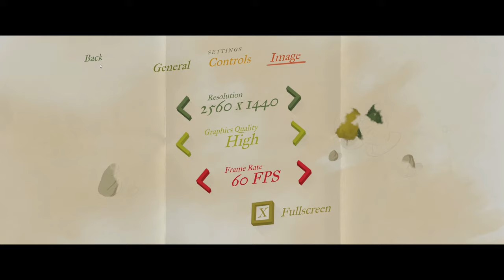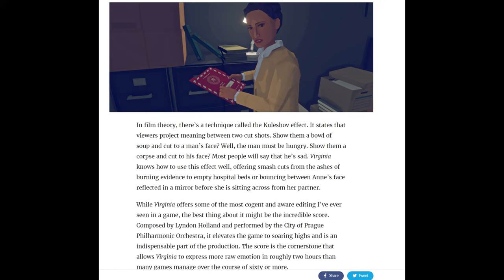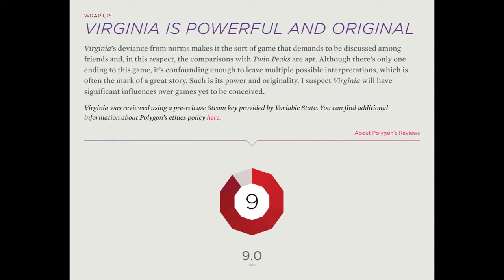Virginia (2016) - PC - Review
Virginia is a "game" that likes to use jump cuts with no transitions. Every transition in this video is me using a dissolve filter via Adobe Premiere Pro. Only 1 transition in this video was actually done by the devs. Can you guess which one it is?